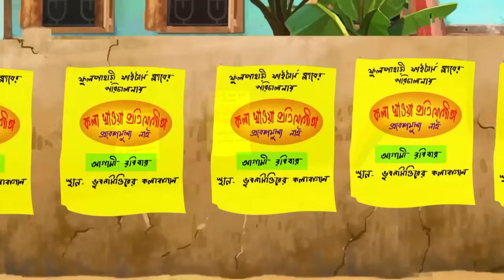চিন্টু ভাইয়ার আইডিয়া | Magic Bhootu | Super Power Kids Show | Bangla Cartoon | Zee Kids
Bhootu, a young ghost with magical powers, helps her friends and villagers in times of crisis and solves their problems.A friendly little ghost regrets being invisible to the world and makes up for it by helping each person she comes across.